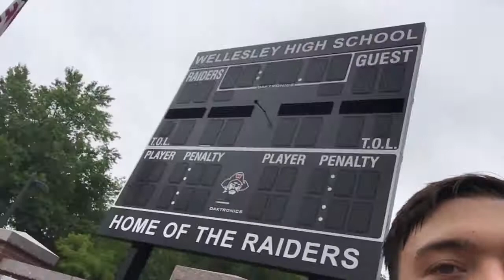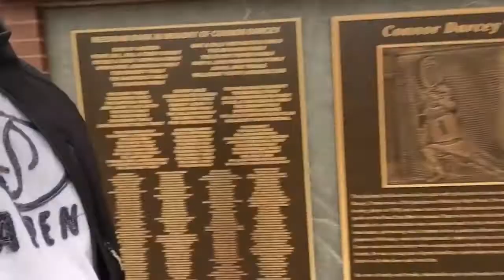Going to the Library